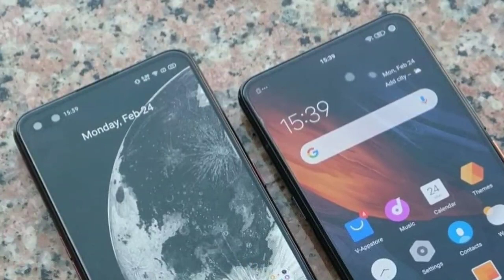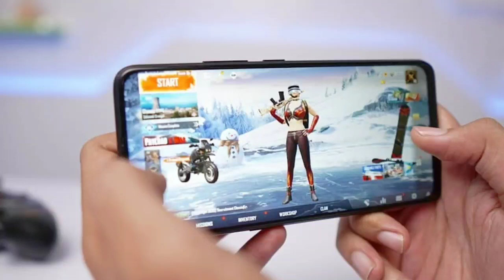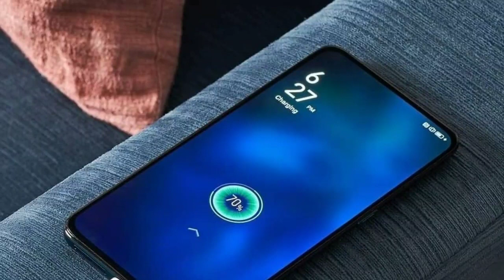Vivo V19 Unboxing : 48Mp Quad Camera | SD712 soC | Specifications - Price in India | Launch Date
---Dosto aaj hum log baat krege Vivo V19 full specs or batuga Vivo V19 launch date in India vivo V19 price in India Dosto aaj hum baat krege Vivo V19 ki ye Smartphone bhout jld India ki tech market Mai launch Kiya jayega Vivo V19 pr super AMOLED display or 48mp Quad camera or 33w fast charging milegii.. jiske price 25k approx ho sktee hai...

Quarries solve
Vivo V19
Vivo V19 full specification
Vivo V19 kab launch hoga
Vivo V19 launch date in India
Vivo V19 processor
Vivo V19 camera
Vivo V19 and V19 Pro
Vivo V19 Pubg play

(Faltutech)
Ankur Rathi

[ MUSIC ]